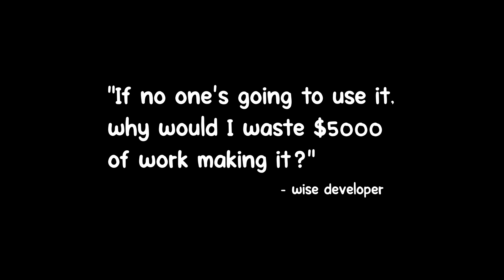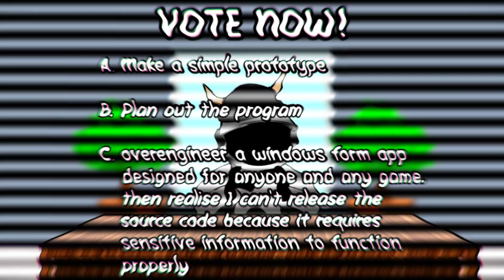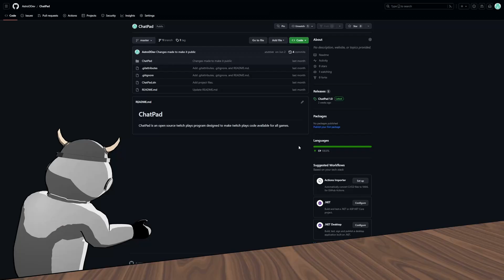Losing $5000 to Freelancing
For some reason I though it was a good idea to freelance for free. In this video I go over how I freelanced charging $0/hour for 200 hours of work. In the process I made the most advanced twitch plays program currently in existence.

Also twitch kickflips a skateboard at 1000 likes, idk what this means though.